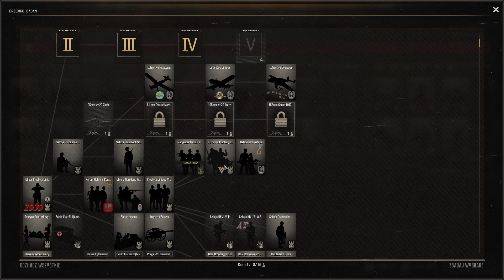Pancerna pięść Rydza Śmigłego ( Conquest Polska ) #5 Zagrajmy w Call to Arms Gates Of Hell Ostfront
Witajcie 😁 Kolejna nowa seria na moim kanale z Call to Arms Gates Of Hell Ostfront. W tym odcinku pancerna pięść Rydza Śmigłego. Stworzyłem razem z kumplami nową nację - Polaków. Pierwszy raz gramy podbój z Polski z mojego i kumpli moda. Gramy przeciwko Rosjanom tym razem. Call to Arms Gates Of Hell Ostfront jedna z moich ulubionych gier. Zapraszam do oglądania 😁
*Każdy like i sub bardzo mile widziany. Dajcie znać co sądzicie w komentarzu pod filmem* 😁

Także warto subować i brać w nich udział. Macie w ten sposób wpływ na to co byście chcieli oglądać 😁

Na moim kanale znajdziesz różne ciekawe filmy z gier i nie tylko ;) Wrzucam na YT nawet do 8 filmów na tydzień. Zachęcam do suba, aby śledzić nowe filmy 😁

*Opis gry:*
Call to Arms - Gates of Hell: Ostfront to trzecia odsłona serii Call to Arms, która umożliwia graczom kontrolowanie sił wojskowych w trakcie bitew i kampanii z czasów II wojny światowej. Gra skupia się na wydarzeniach na froncie wschodnim, gdzie Armia Czerwona zmierzała się z wojskami niemieckimi i ich sojusznikami. W grze gracz może kontrolować zarówno pojedyncze jednostki, jak i całe oddziały, wykorzystując różnorodne strategie i taktyki, aby osiągnąć zwycięstwo na polu bitwy. W grze dostępne są liczne pojazdy, od czołgów i samochodów pancernych po samoloty i artylerię, a także różne rodzaje piechoty i specjalistyczne jednostki, takie jak saperzy czy snajperzy. Gra oferuje tryb kampanii dla jednego gracza, który prowadzi gracza przez serię misji i bitew, przedstawiając różne wydarzenia z czasów wojny. Tryby wieloosobowe pozwalają na rywalizację lub współpracę z innymi graczami, co dodaje jeszcze więcej emocji i intensywności do rozgrywki. Call to Arms - Gates of Hell: Ostfront oferuje wciągającą grafikę i autentyczne dźwięki, które dodają realizmu do gry. Rozbudowane mechaniki gry pozwalają na tworzenie własnych strategii, a także dopasowanie różnych jednostek do różnych stylów gry. Gracze mogą także korzystać z edytora poziomów, aby tworzyć i udostępniać swoje własne misje i kampanie.

0:00 - Intro
1:09 - Wybór jednostek/przygotowania
5:50 - Atak
28:05 - Końcówka i podsumowanie